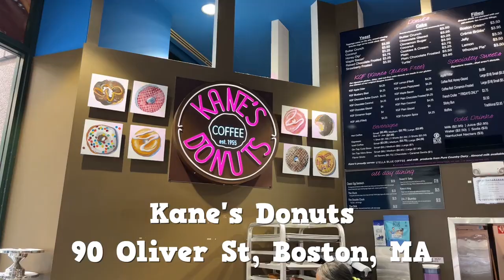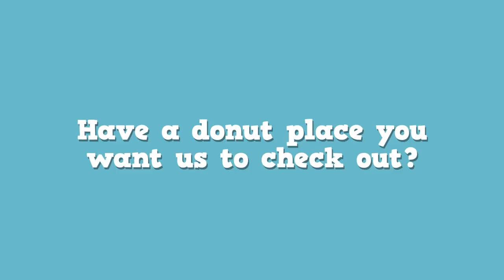Kane's Donuts | Report Card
We return to Kane's Donuts with George Sarkis Jr. of The Sarkis Team. Kane's Boston location is steps from The Sarkis Team's brand new office - so frequent customers! Today reviewing the Chocolate Coconut - let's go! 🍩 🍩 🍩